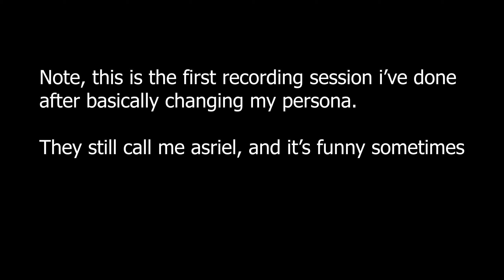Urakross and friends plays - DMC 1:HD - Part 3 - Resident Evil cry (I guess)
This is the first series that i'm doing as the persona of Urakross in an effort to try and be original. This time me and 3 other friends are playing the Devil May Cry: HD collection, well more specifically Devil May Cry 1.